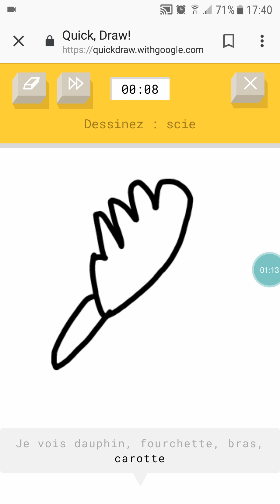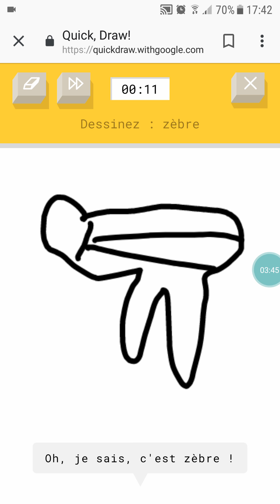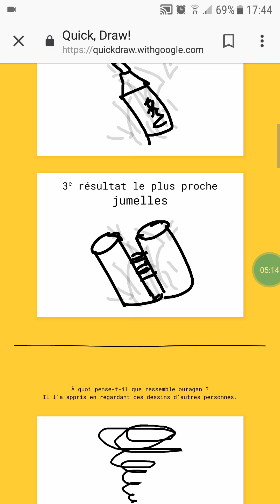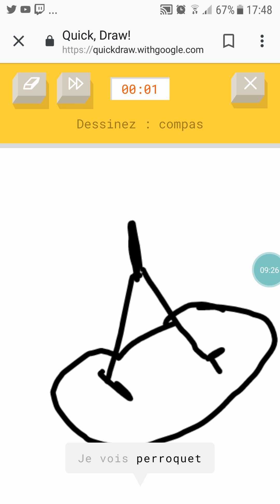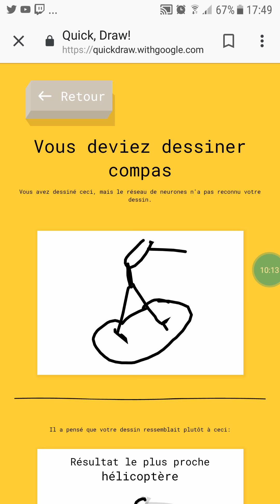LA VOIE DE GOOGLE A UN PROBLÈME ?!!!!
Hello petite vidéo sur quick draw.

Encore Merci beaucoup pour les 80 vue sur le 1er épisode de Merveilleux Voyages presque 100 en 1semaine et demi, c'est géniale!!!
Et Nous avons atteint les 70 abonnés donc Tanks, Merci merci. (Il y a peu de vidéos ces temps ci à cause de choses dont je vous parlerai dans la prochaine vidéo) Mais vous rester présents et ça c'est super !!!

A demain pour une vidéo informative!!!
Puis dimanche vous aurez la suite de Merveilleux voyage!!!

Bisous 😙